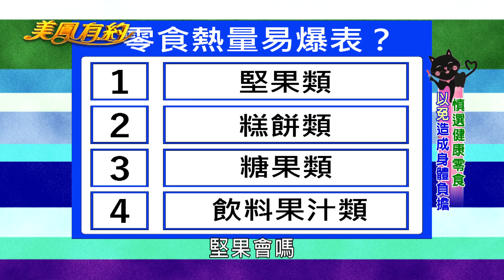【美鳳有約】百變美魔女 現代飲食新趨勢 養生又健康零嘴新選擇 (林姿佑、憶佳、劉家芸)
本期精彩